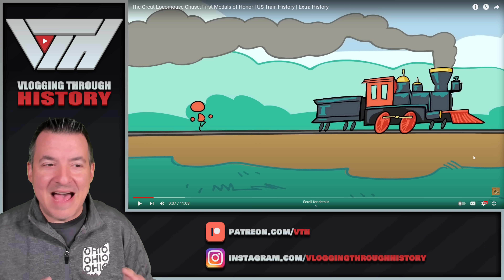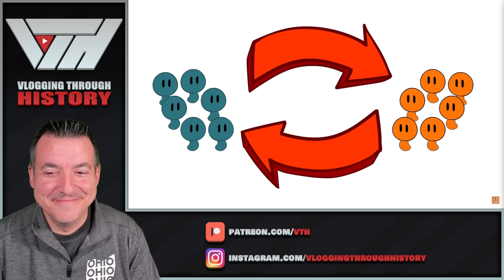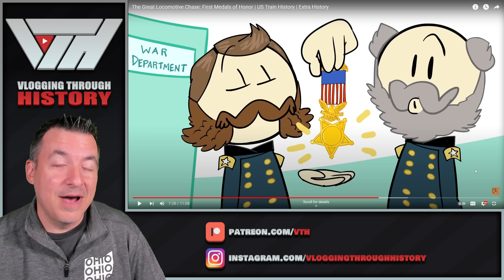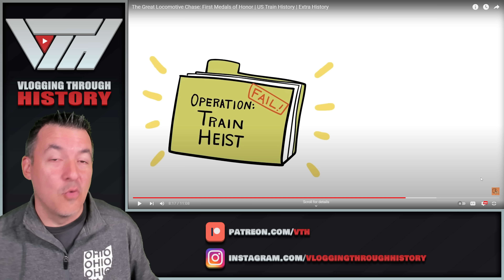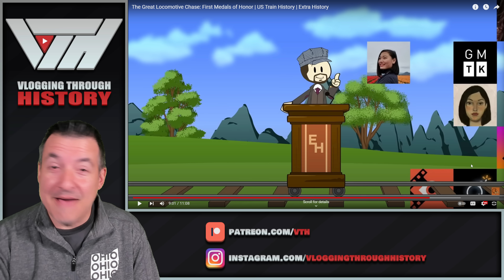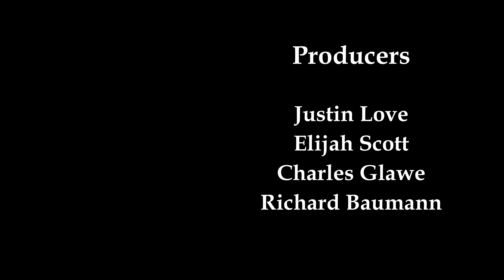The Great Locomotive Chase: First Medals of Honor - Extra History Reaction